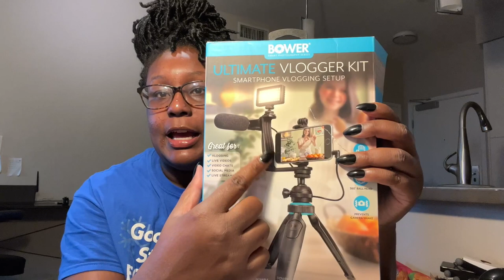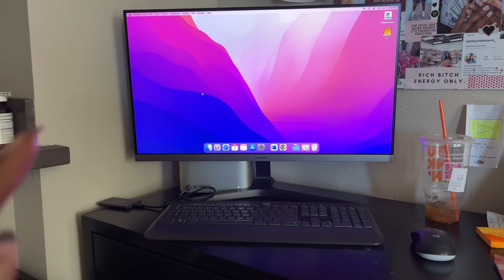WEEKLY VLOG : MAC STUDIO COMPUTER UNBOXING, DESK TOUR, NEW TRIPOD & MORE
Text STYLEDISTRICT to 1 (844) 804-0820 to sign up for text alerts!

New videos every twice a week :)

Business Facebook Group | The Style District Group

DaBaby - Rockstar ft. Roddy Ricch (Remix)
Promoted by No Copyright Tunes